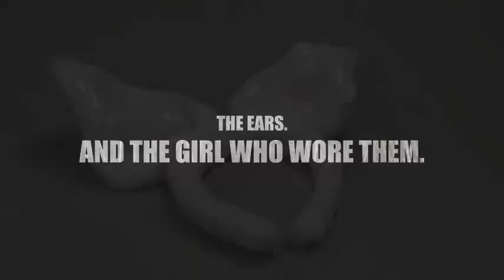Here Comes Bunny Koo Koo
Blue TV AHS Broadcast